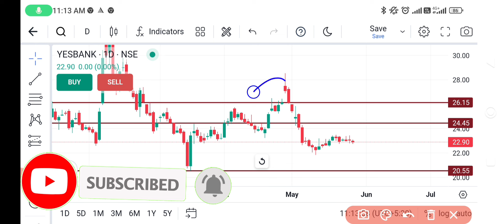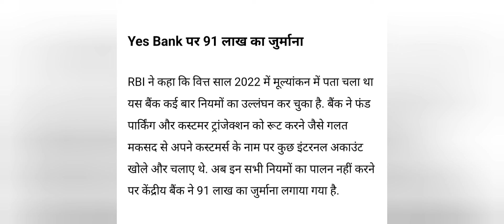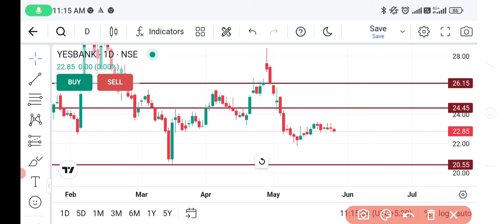YES BANK BREAKOUT | YES BANK SHARE LATEST NEWS | YES BANK SHARE PRICE TARGET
Transcript